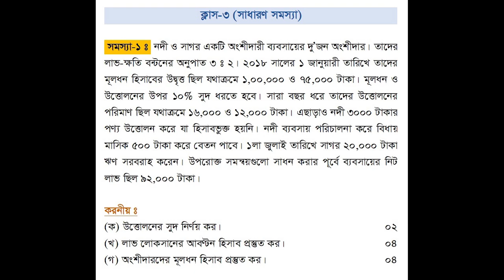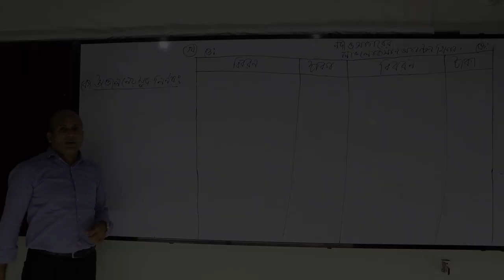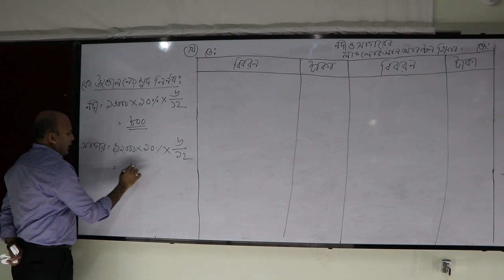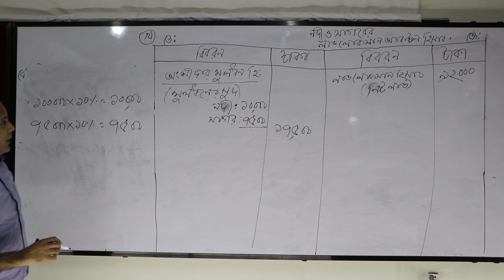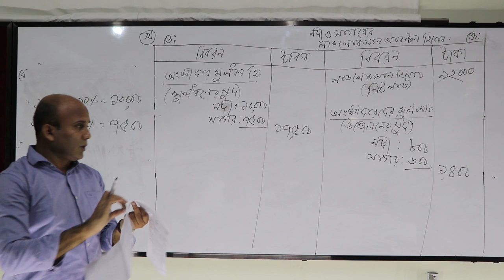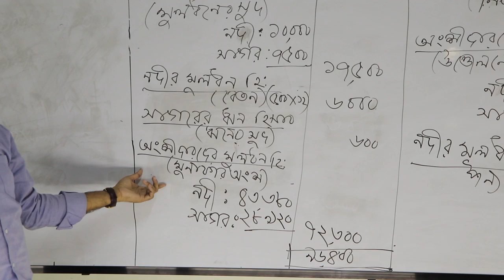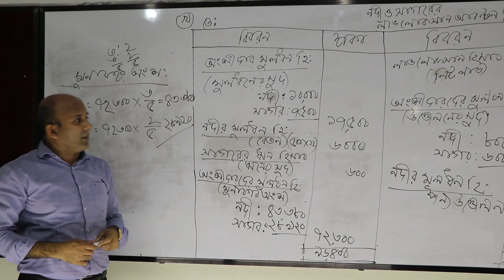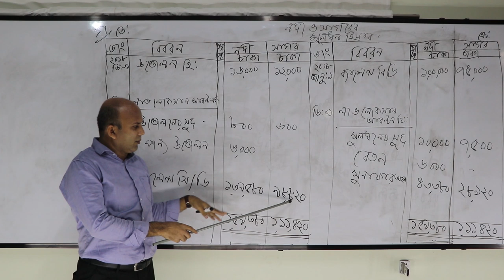HSC Accounting 2nd Paper || অংশীদারী ব্যবসায় || লেকচার - 3 || DMRC Online Class